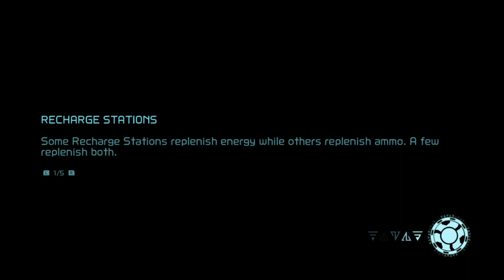Metroid Dread: Ep 16 ~ Experiment No. Z-57?